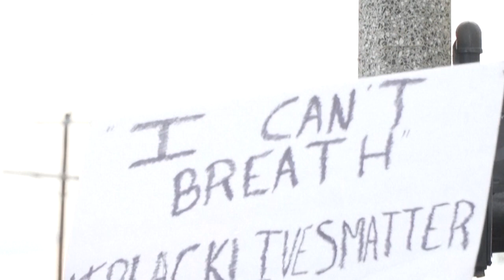Трамп обещает "остановить насилие толпы"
Волна протестов в США не стихает. Президент Дональд Трамп обвиняет в их организации своих политических соперников и обещает, что его администрация остановит "насилие толпы".